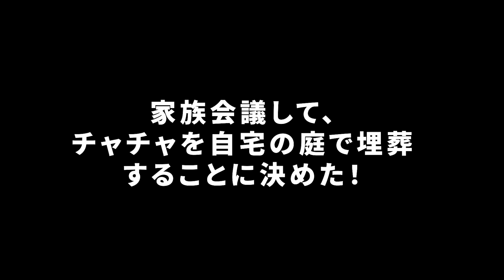【緊急動画】大悲報😭チャチャが天国へ行きました‼ - はねまりチャンネル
はねまり家大好きなハムスターのチャチャがいきなり亡くなりました！